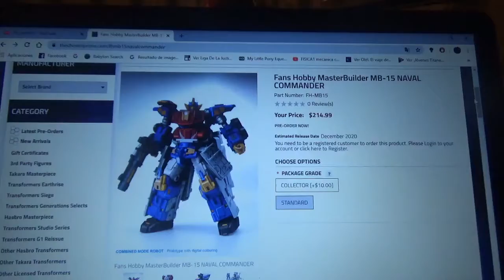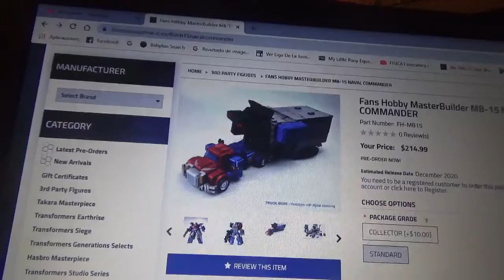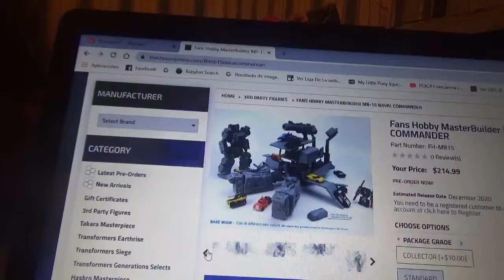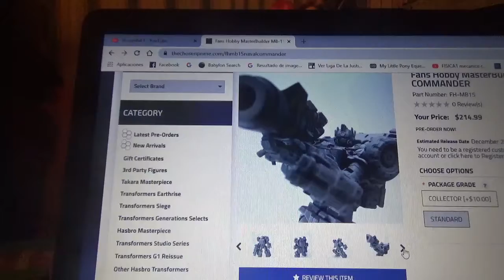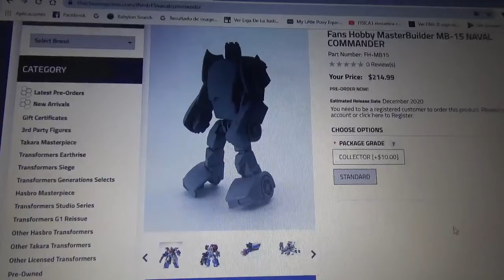Primeras fotos de MB-15 Naval Commander(Transformers Armada Optimus Prime)